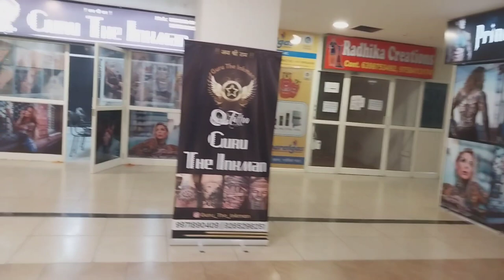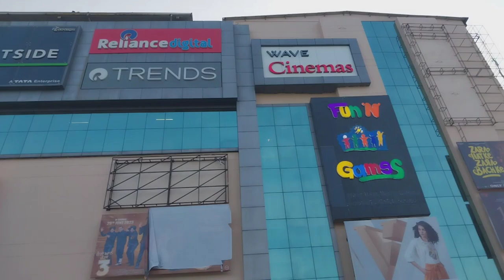BIG Bazaar Rudrapur Uttarakhand काफी अच्छा है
BIG Bazaar Rudrapur Uttarakhand काफी अच्छा है ‎@VikramDilrajVlogs93